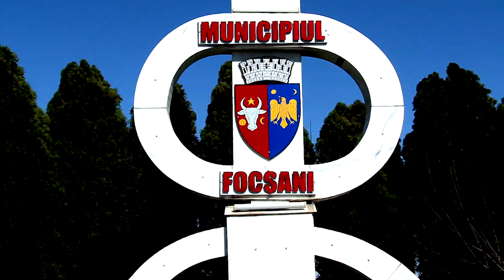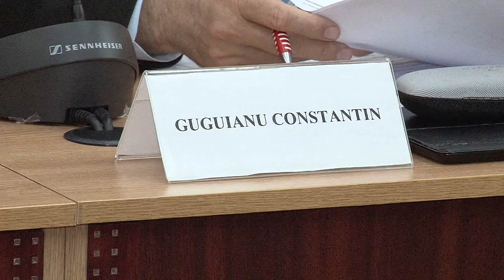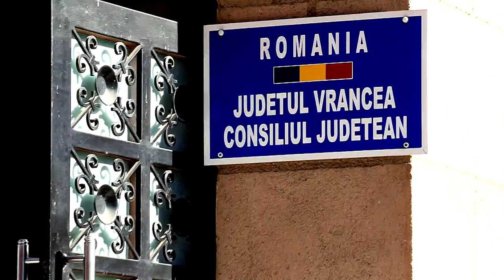LA FOCSANI Sedinta Consiliului Judetean Vrancea din 23 mar FILMARE EXCLUSIV TV HD 4K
LA FOCSANI, judetul Vrancea, Sedinta Consiliului Judetean din data de 23 martie 2017. FILMARE EXCLUSIV TV ONESTI HD 4K.

Cu stimă,
echipa Exclusiv

Vizionare plăcută !